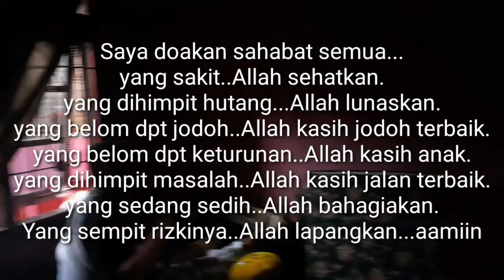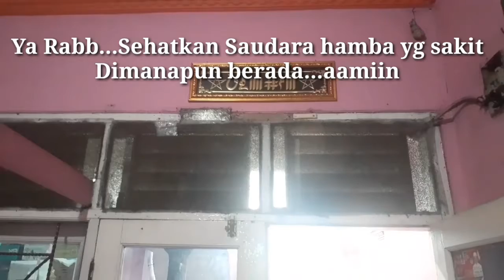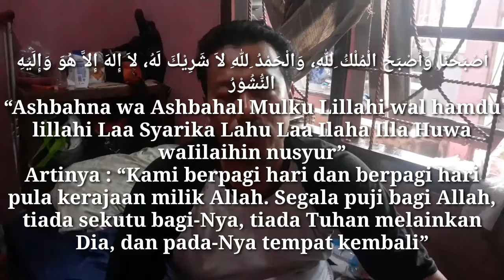Pengobatan Patah Tulang H.Ujang Budi atau H.Ujang Sobandi Cimande Caringin Bogor kondisi now doain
Bismillah...

Desa Cimande sejak dahulu menjadi pusat sumber pengobatan patah tulang.

Alhamdulillah penemu pengobatan patah tulang orang muslim yg sholeh.
saya bersyukur menjadi seorang muslim karna menjadi pembuat pondasi awal ilmu manfaat untuk manusia.khususnya ilmu pengobatan patah tulang cimande, tanpa operasi, tanpa merusak organ jaringan, dapet menyembuhkan dengan sedia kala.

Keberkahan Allah tak henti2nya, Allah curahkan buat orang2 beriman.bersyukurlah sahabat.

dipagi yang cerah ini mohon doa sahabat untuk kesembuhan kaki saya yg patah akibat jatuh dari tangga ditiang listrik saat benerin lampu jalanan,depan rumah atau dpn pesantren tahfidz.

dan makasih juga yg selalu mendukung channel ini, semoga sahabat dalam keadaan selalu dalam perlindungan Allah SWT.aamiin

Assalamu'alaikum...
dari kampung Cimande Caringin Bogor